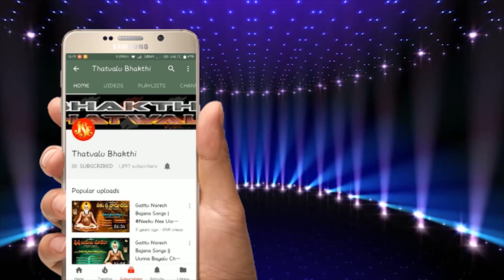Guru Pournami Special Songs Dattadigambara Sadguru Sai mere Sai#2021#jayasindoor thatvalu bhakthi